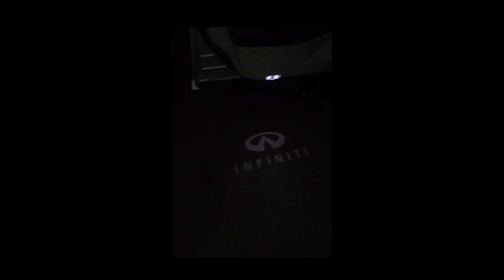Infiniti Laser LED Projection Lights